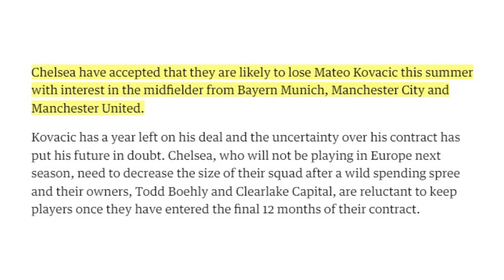[5 นาทีปีศาจแดง 11-05-23] - ข่าวแมนยู - กลางเวิลด์คลาส คู่คาเซมันส์แน่! - กาตาร์เซตทีมบริหาร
[AD] You Drink, Don’t Drive ร่วมสร้างความปลอดภัยบนท้องถนน ด้วยความห่วงใย เพื่อสร้างสรรค์สังคมไทยภายใต้โครงการดีๆ Suzuki Cause We Care เหนือกว่าความใส่ใจ คือเข้าใจทุกความต้องการ
เป็นเจ้าของ SUZUKI SWIFT GL NEXT (ซูซูกิ สวิฟท์ จีแอล เน็กซ์) NEXT to the edge (เน็กซ์ ทู ดิ เอจ) ได้แล้ววันนี้ ที่โชว์รูมรถยนต์ซูซูกิทั่วประเทศ

[AD] นึกถึงอาหารทะเล​ นึกถึงร้าน​ SEA
ร้านอาหารทะเลสดใหม่​ใจกลางทองหล่อ
พลาดไม่ได้กับเมนู​​ซิกเนเจอร์​ ซีซอส สูตรลับเฉพาะ​ หนึ่งเดียวในประเทศไทย
โปรโมชั่นล่าสุด แจ้งว่ามาจากดูบอลกับแนทลดทันที​ 10%
สนใจไปรับประทานหรือสั่งเดลิเวอรี่ได้ที่ร้าน SEA ซอยทองหล่อ 21 หรือที่ หรือโทร